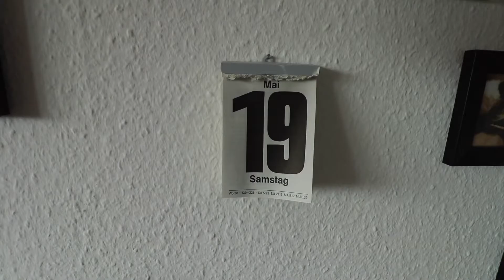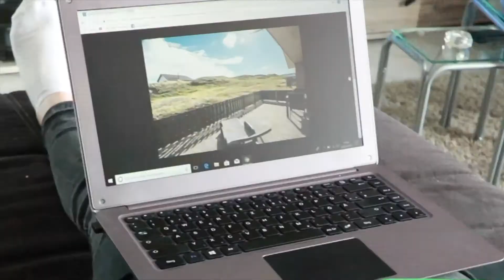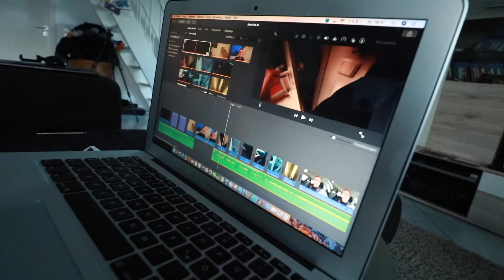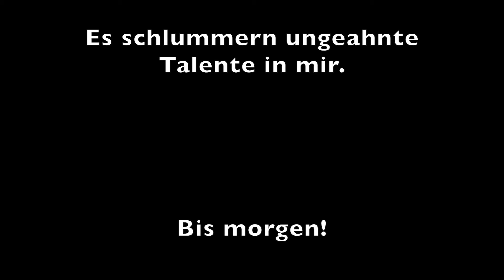Daily-Vlog 344 Das beste Gulasch der Welt - deutsch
Ich koche ein Gulasch wie es Angie noch nie gesehen hat.
Es hat sie überzeugt. Das Rezept bleibt geheim. Altes Familienrezept.

Mein Equipment:
-MacBook Air
-iPhone X
-iPadAir2

Song: MBB - Arrival (Vlog Music No Copyright)